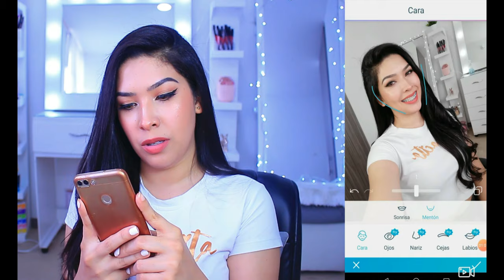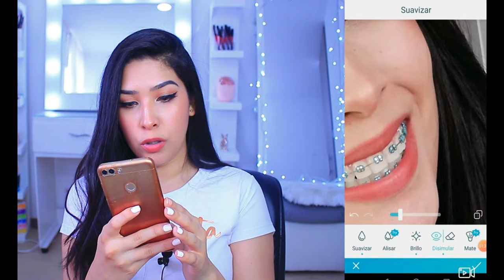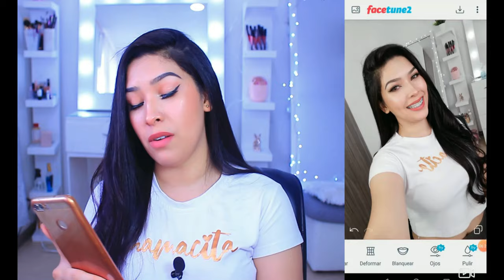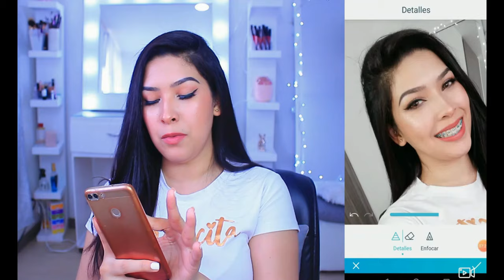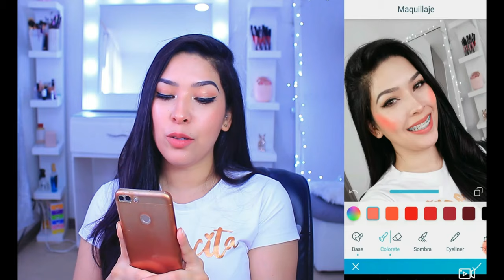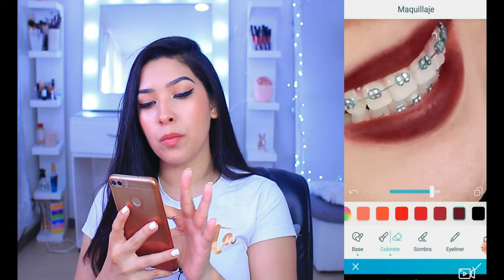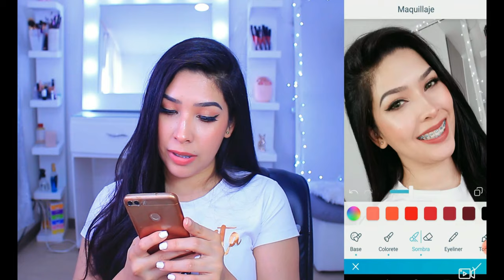COMO USAR FACETUNE? BIEN EXPLICADO! Edita tus fotos de IG como una profesional! 🤩📲 | Jeniferpadilla7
♥♥DESPLIEGAME♥♥

No olvides ir a mi INSTAGRAM, para que estemos más conectados y veas la foto de este y todos mis looks!🥰

Hola chic@s!😍😍😍

Hoy les quiero contar sobre esta aplicación Facetune o Facetune 2 para editar tus fotos de maquillaje de instagram, es super sencilla de usar, y te va a dar un resultado hermoso en tus fotos, se veran mas bonitas, detalladas,coloridas y asi, espero que les guste!!

Recuerda que si te gustan los lentes que uso puedes ahorrarte un dinerita usando mi codigo JENIFER20 para un 20% menos en tu compra🎀🎁

Si estas aquí GRACIAS por ver este vídeo, recuerda que seria de mucha ayuda si lo compartes, te suscribes a este canal y activas las notificaciones! así Nunca te perderás mis vídeos!

Recuerda que te envió un beso y un abrazo donde quiera que te encuentres!💖🌹😘😍

Jeni 💋
♥♥SEAMOS AMIGOS♥♥